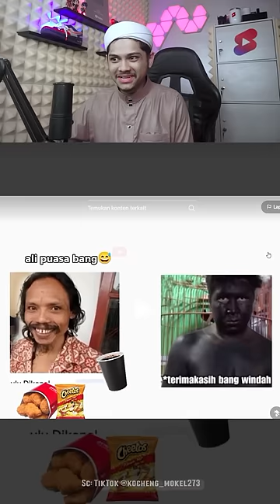Udah macam burung aja🗿